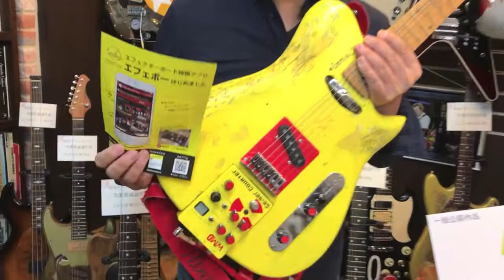エフェボー賞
第二回 改造ギターコンテスト 2018